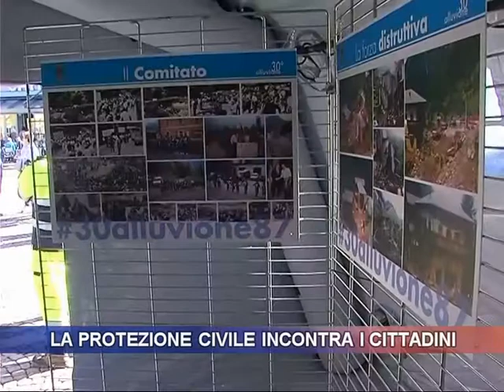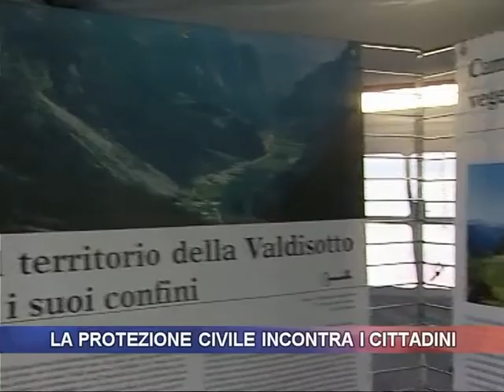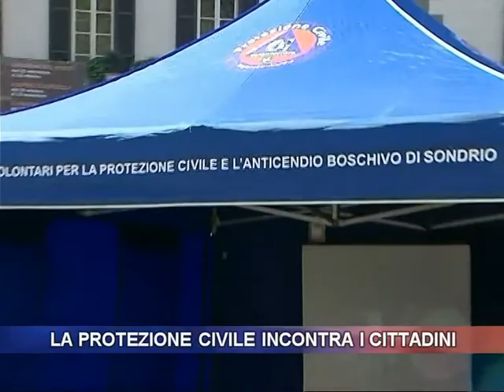La protezione civile incontra i cittadini